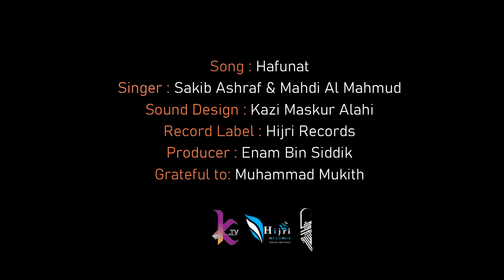حفنت | Hafunat by Sakib Ashraf & Mahdi Al Mahmud | New Arabic Nasheed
Song : Hafunat
Singer : Sakib Ashraf & Mahdi Al Mahmud
Sound Design : Kazi Maskur Alahi

Grateful to:
Muhammad Mukith
CEO : Hijri Records

Thanks To:
Qari Abdur Rahim Azomi
Tajkira Begum
Enam Bin Siddik
Jaheda Siddika
Ebad Bin Siddik
Tahmida Siddika
Ehsan Bin SIddik
Tahmina Siddika
Gazi Mahmud Hasan
Mamun Masum
Sadik Hasan

This content is original and copyright to Sakib Ashraf. Legal action will be taken against those who violate the copyright.